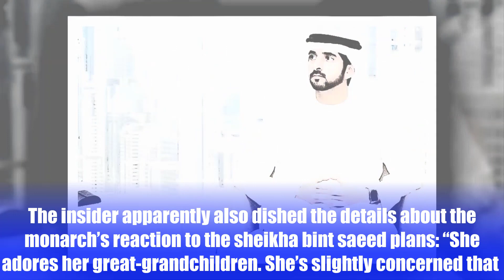sheikh hamdan and sheikha bint saeed planning for a fourth child: report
If reports are to be believed, sheikh hamdan and sheikha bint saeed are planning to have a fourth child.